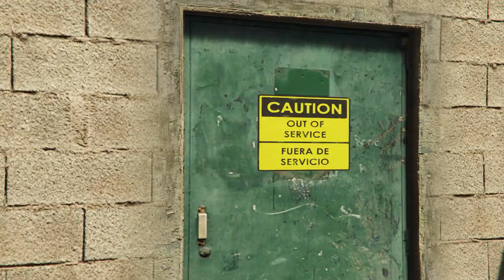Gta Online - Last Dose 03 - FRIEDMIND / Hindi Gameplay